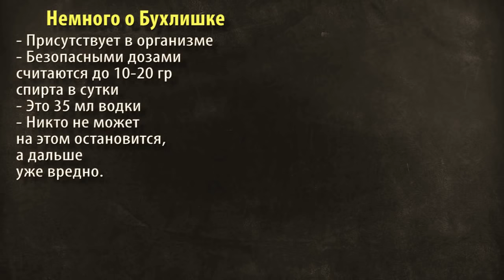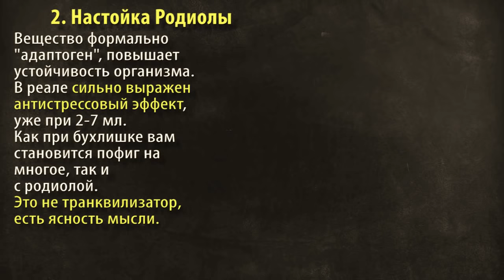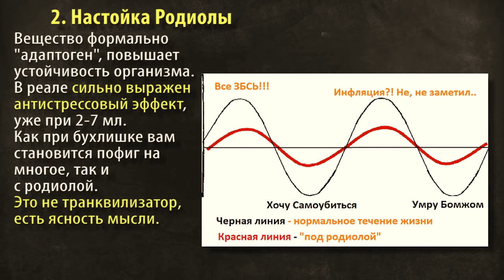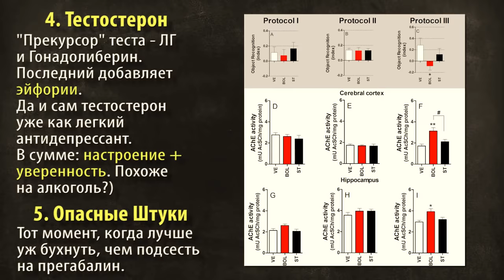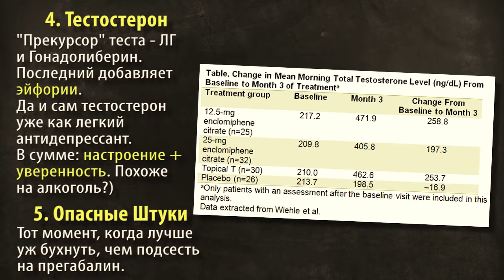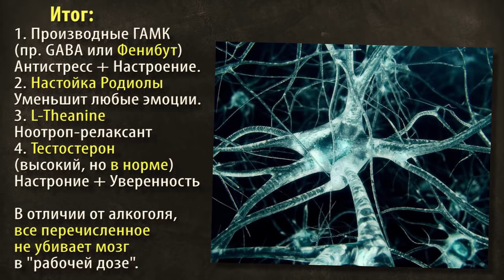Топ 4 Замены Алкоголя [НИПЕЙТИ!]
Разбор веществ, которые похожи на алкоголь по механизму влияния на мозг либо по эффектам!

Содержание:
0:00 - Start
0:51 - Фенибут / Пантогам / Пикамилон / GABA + Кофеин
1:46 - Настойка Родиолы
2:31 - L-Theanine
3:10 - Тестостерон
4:39 - Итог

Треки:
Bayble - Sundown
Bad Wolves - Zombie